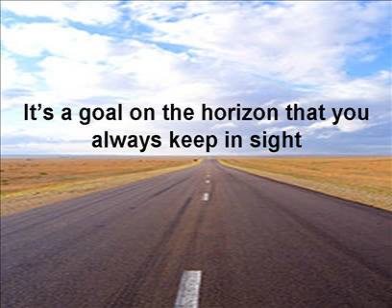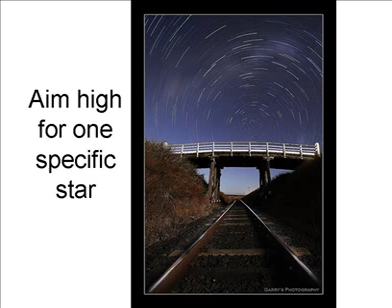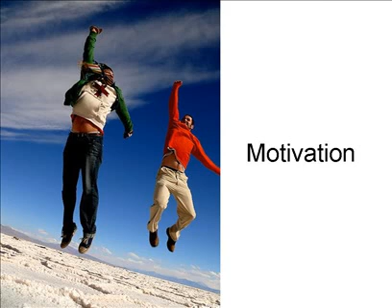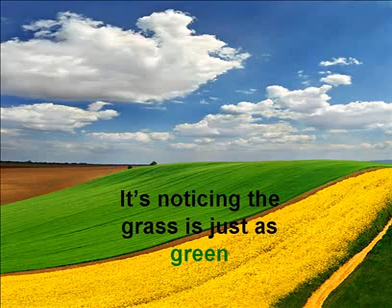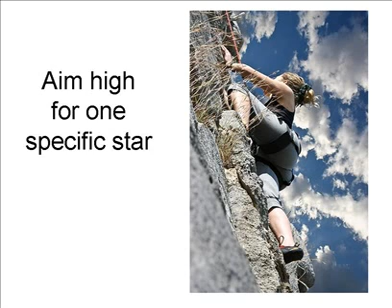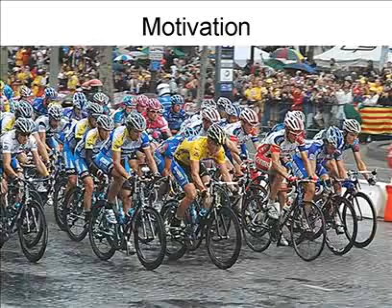Anxiety Relief Song, "Motivation"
Motivational and inspirational song by Mark Shepard songwriter, NLP practitioner and former anxiety sufferer. Originally inspired by a seminar with motivational speaker Kathy McAfee

Here's the link to the full playlist my classic series: "How To Stop Anxiety In 10 Minutes without Harmful Drugs or Endless Therapy"

You know you're not like other people right? After you watch this series and clear your anxiety, you might want to explore My New YouTube Channel where I upload cool stuff like the "Modern Jedi Daily Mind Mastery Vlog," "Hypnosis on the Hudson," Conversational, Traditional and Sound Healing Hypnosis, Inspirational Music Videos and "Introvert Adventures" almost EVERY DAY

This is one of the first videos I ever made. The technique saved my life and I still use it. But now it's unconscious because I've practiced it for so long I eventually made using it a habit.

I challenge you to watch the entire series and put the technique into practice.

If you want to learn more about how you can master your own mind for a change I have some really good stuff over I've tested it. My clients and students have tested this. Just read down through the comments. There's hundreds of them and the majority of the people who actually tried it and did it correctly are amazed.

The sad thing is most people are in the HABIT of being anxious and thinking about what they do not want to have happen. And sometimes that takes a little bit of structure and help as well as as many tools and techniques as you can get your hands on to quite literally CRUSH anxiety from multiple angles and approaches.

Just remember, this is only one technique I teach and practice. I like tools. Particularly ones that make my life awesome.
I challenge you to PRACTICE this. and let me know how it works for you in the comments below! Thanks for reading this. (readers are leaders).

peace, groovyness, over and out boooom!